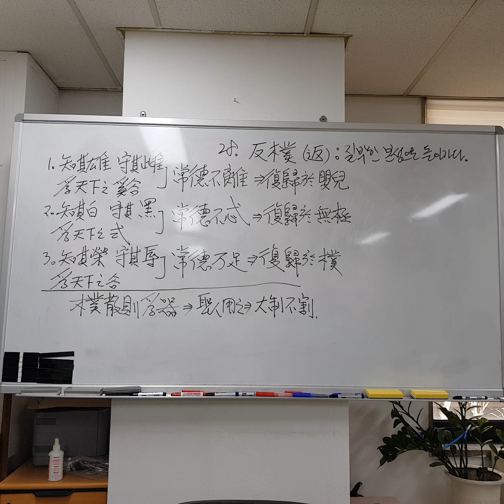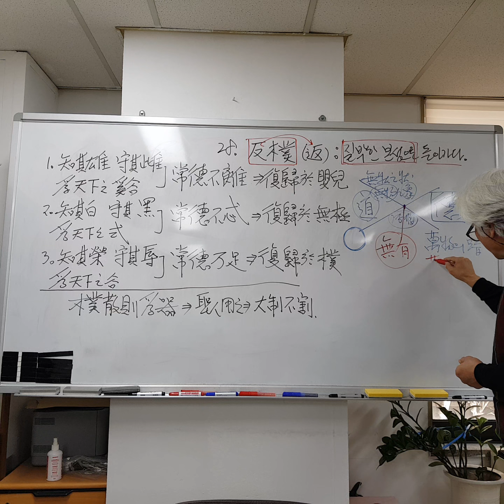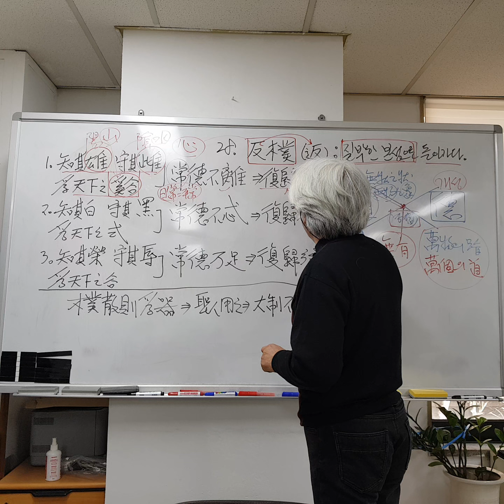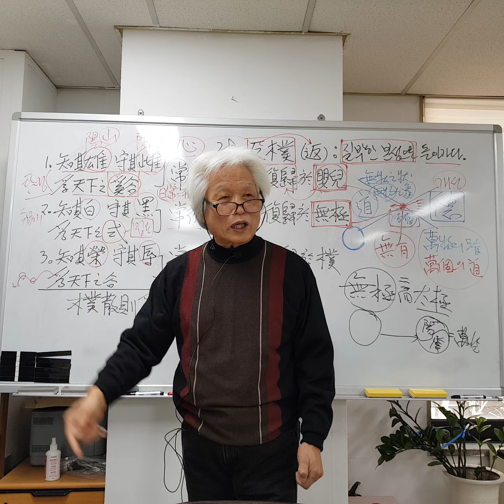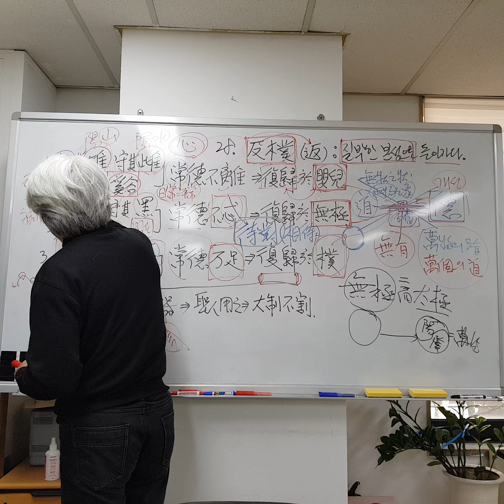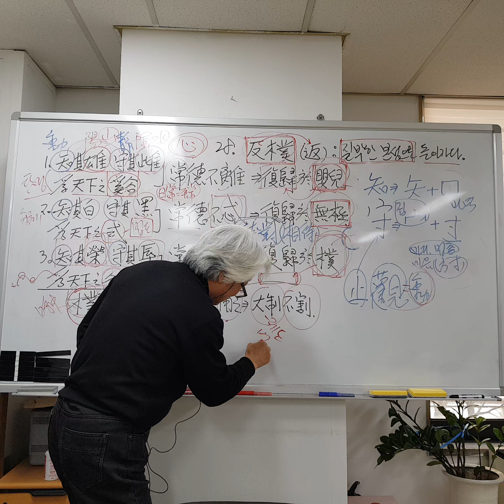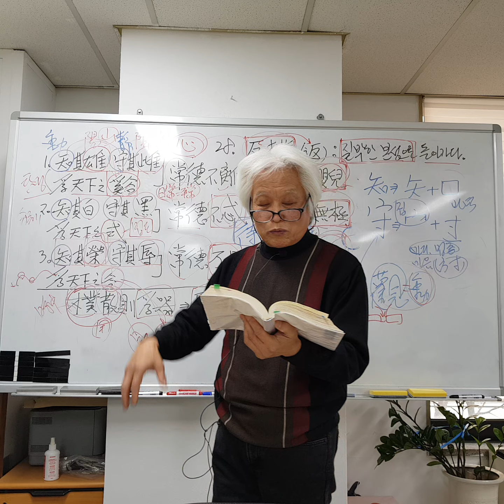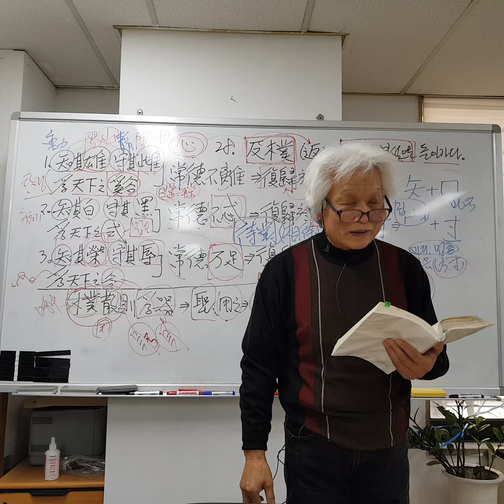최동락의 노자(도덕경)강의, 28강. (28장, 반박(反樸): 질박한 본성으로 돌아가다.)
제 28 장. 反樸(반박)

知其雄 守其雌 爲天下谿
지기웅 수기자 위천하계
爲天下谿
위천하계
常德不離 復歸於嬰兒
상덕불리 복귀어영아
知其白 守其黑 爲天下式
지기백 수기흑 위천하식
爲天下式 常德不忒
위천하식 상덕불특
復歸於無極 知其榮 守其辱
복귀어무극 지기영 수기욕
爲天下谷 爲天下谷
 위천하곡 위천하곡
常德乃足 復歸於樸
상덕내족 복귀어박
樸散則爲器
박산즉위기
聖人用之 則爲官長
 성인용지 즉위관장
故大制不割.
고대제불해

숫컷을 알고 암컷을 지키면
천하의 골짜기가 되고,
천하의 골짜기가 되면
항상 덕(德)이 떠나지 않으며,
어린아이로 되돌아 간다.
흰 것을 알고 검은 것을 지키면
천하의 모범이 되고,
천하의 모범이 되면
항상 덕이 어그러지지 않으며,
무극(無極)으로 되돌아 간다.
영예를 알고 욕됨을 지키면
항상 덕이 충만하게 되며
통나무(樸)로 되돌아 간다.
통나무는 흩어지면 그릇이 된다.
성인은 이를 써서 우두머리가 된다.
그러므로 크게 만드는 것은
쪼개지 않는다.

노자는 28장에서
질박한 각자의 본성 속으로
돌아가자고 합니다.
동양철학의 핵심 용어인
無極이 처음으로 등장하여,
무한한 자유를 즐겨 보기를 권하고 있습니다.
통나무처럼 무한 변용의 미래를...